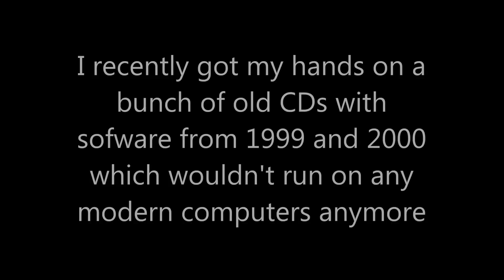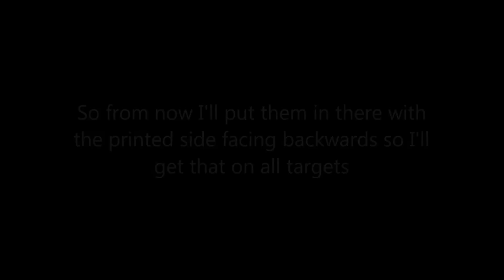Electric shooting range upgraded with a CD holder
The electric shooting range that I have shown or used in multiple of my previous videos is now upgraded with a CD-Holder to make it a little more versatile. The slot will of course not only take CDs but anything that will fit in it.